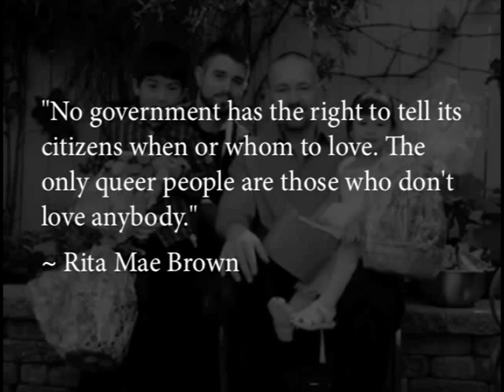My GLBTQ Declaration of Independence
This is my attempt to bring to light the absolute hypocrisy our nation exercised when it allows the basic rights of a portion of its citizens to be voted on by the general public. In my view, this is illegal and a violation of the Constitution of the United States.

So, since so many hold it in such little regard I have recrafted it to reflect a GLBTQ outlook.

I apologize in advance for its mistakes and for my extreme nervousness...this is not a perfect rendering ...I am after all...not a founding father and did not have weeks to write this.

I am, however,  ready to take my personal stand for my rights as a citizen so if you wish to attack me...flame on.